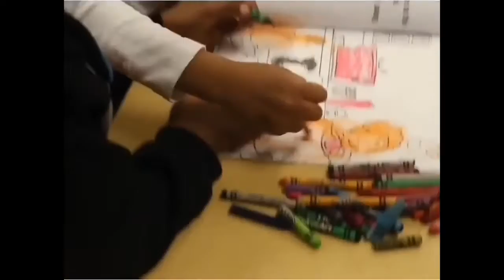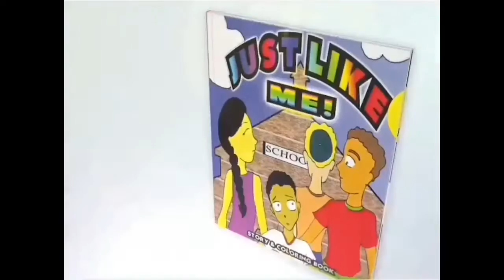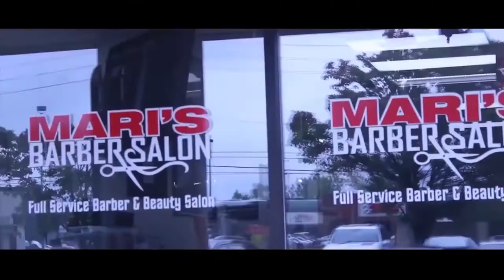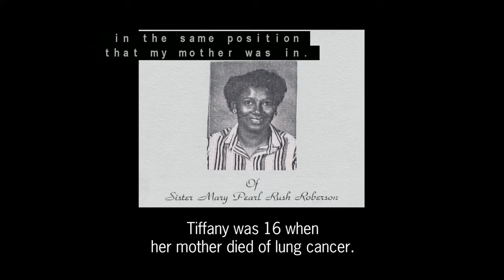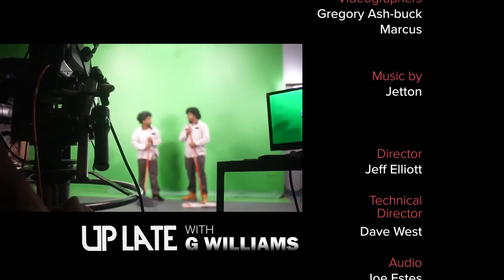Up Late with G Williams ULGW 1801 2730 180808